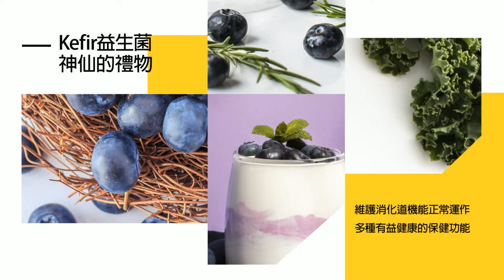【每日必看】馬克宏促俄在奧運期間停火 俄外交部:應先停止援烏｜王毅同澳洲總理艾班尼斯舉行會談 聚焦雙邊經貿 20240320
00:00 俄烏戰爭持續打 馬克宏:將促俄在巴黎奧運期間停火
01:02 馬克宏促俄在奧運期間停火 俄外交部:應先停止援烏
01:24 以哈戰爭延燒 UN:加薩1/2人口陷災難性飢餓
01:59 "美國不會讓烏克蘭失敗" 美防長堅定挺烏
03:11 王毅同澳洲總理艾班尼斯舉行會談 聚焦雙邊經貿
04:26 美歐日關切基本法23條侵害人權 大陸外交部:詆毀抹黑